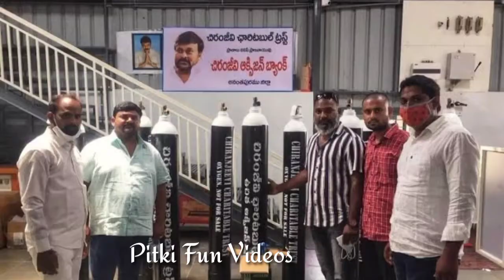నా మిత్రుడు చేస్తున్న సేవలు చూస్తుంటే నాకు గర్వాంగా ఉంది | Balayya About Chiranjeevi Help